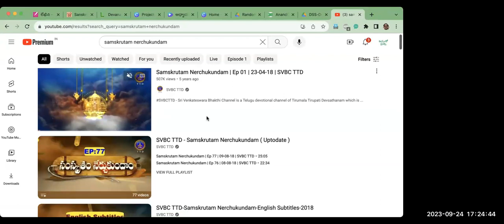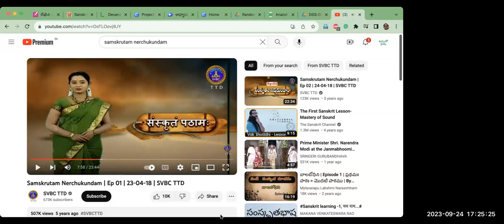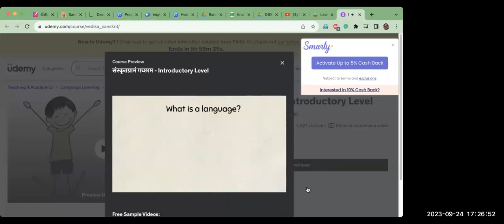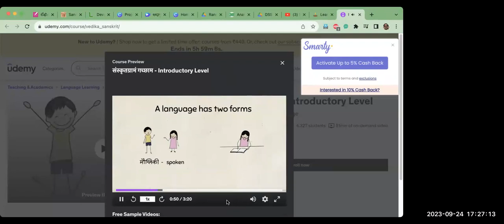24 Sep 2023 VSS Webinar on Sadaachaara Swaroopam Part 14 by Brahmasree Narendra Kapreji in Samskrita